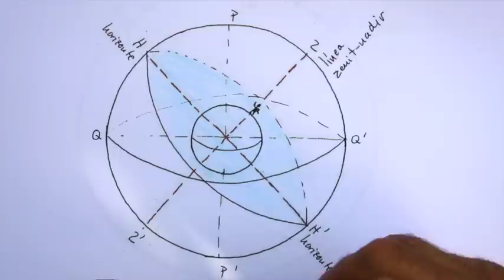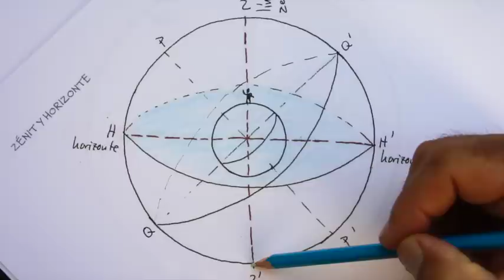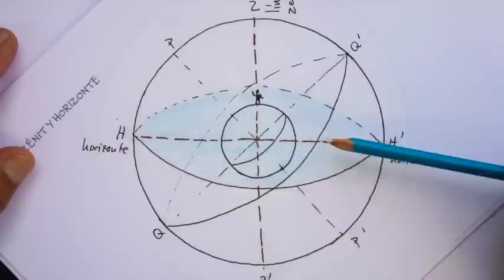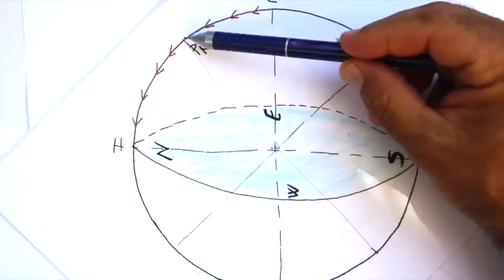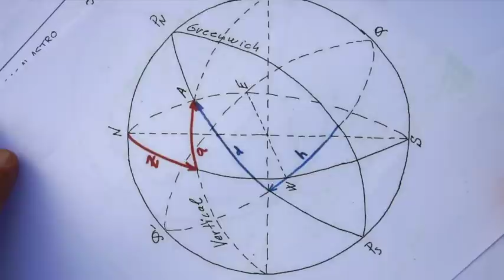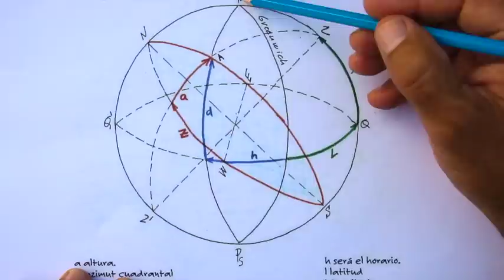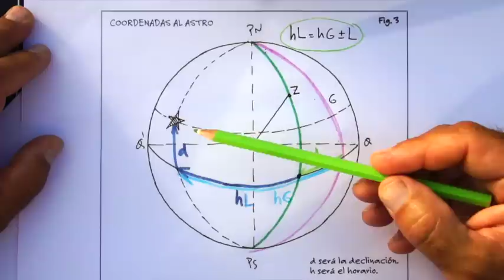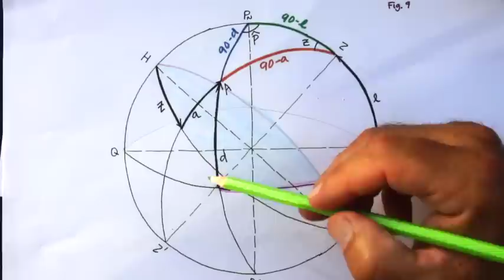Navegación Astronómica 1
Hemos vuelto a editar este video que parece resultar muy útil para los capitanes de yate, mejorando el sonido y la definición. Aquí se explica lo necesario para comprender el fundamento de la navegación astronómica tradicional y los elementos del llamado triángulo de posición.

CONÓCENOS

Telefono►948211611